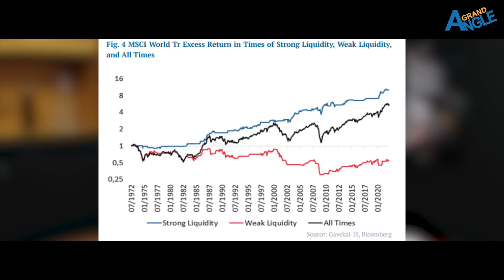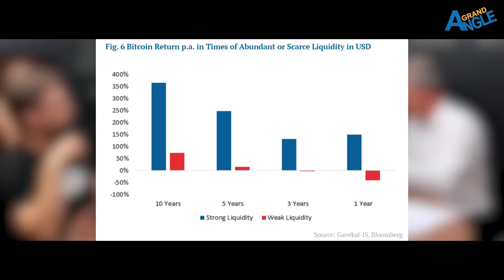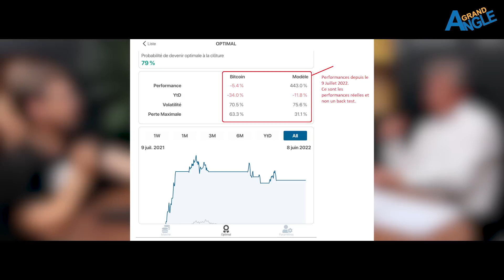La liquidité de Bitcoin - [Didier DARCET]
Suite au crash du jeton Terra Luna il y a quelques semaines, le cours de la majorité des cryptomonnaies a chuté, et notamment celui du Bitcoin qui a perdu près de 60% de sa valeur. Cependant, l’histoire a montré que des baisses comme celle-ci pouvaient arriver, selon les estimations tous les 2 ans, sans que cela occasionne la disparition de cette cryptomonnaie.

Dans cette interview, Grand Angle et Didier Darcet vous proposent de parler de la liquidité de Bitcoin et de comment la mesurer avec les différents indicateurs à prendre en compte

__________ 👇 SOMMAIRE👇 __________

00:30 - 06:52 : Mesurer les liquidités
06:53 - 07:59 : La liquidation du Bitcoin
08:00 - 13:06 : Le bitcoin est sensible aux liquidités
13:07 - 15:01 : Les banques centrales et le marché des changes
15:02 - Fin : Les nouveaux marchés financiers

__________ 👇 POUR VOUS👇 __________

✅ Présentation de la lettre d'investissement Blockchain, pour des rendements délirants et une gestion du risque maîtrisée

__________ 👇 NOUS SUIVRE👇 __________